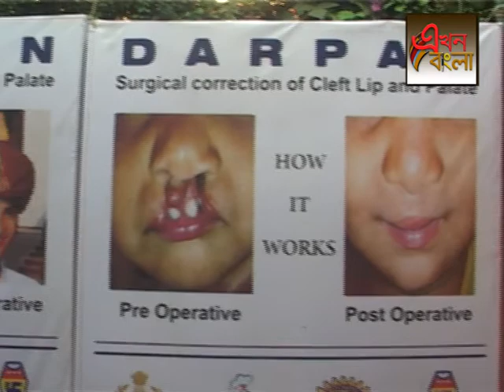Dual Effort of Humanity by By BSF Bengal & Rotary Club